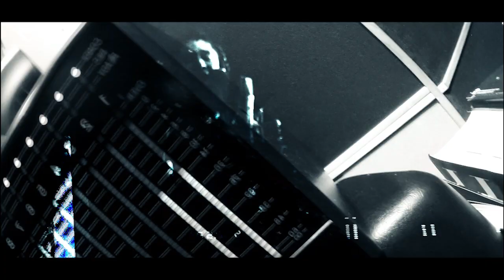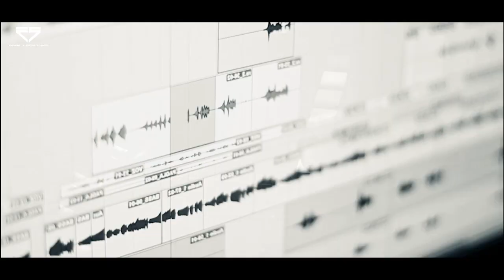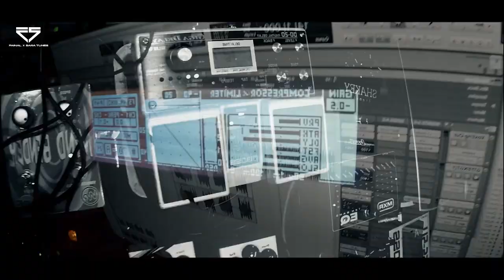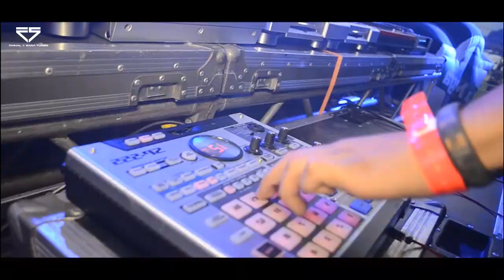Do You Believe in Love - F4ST